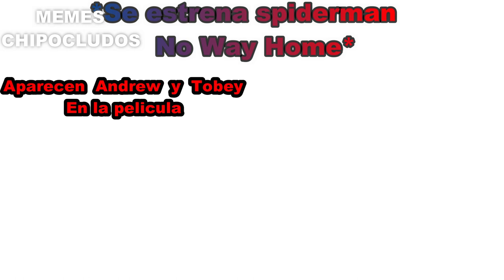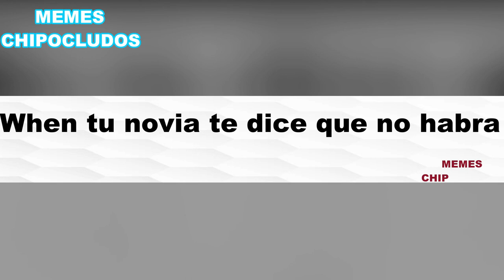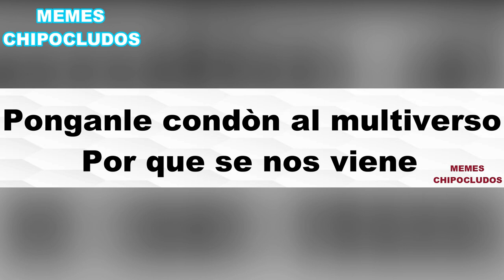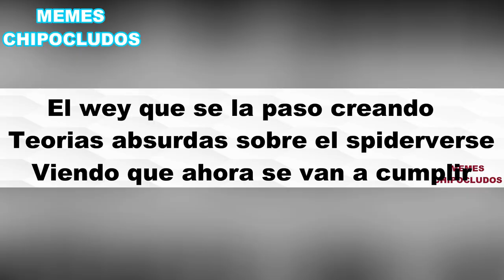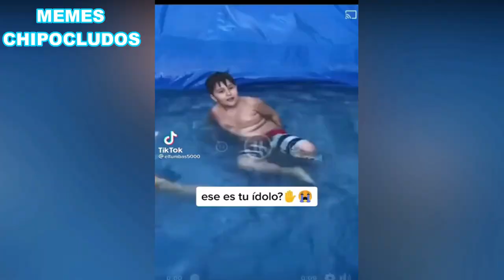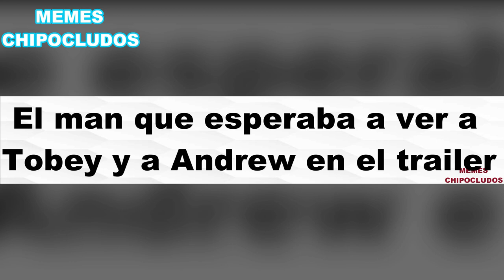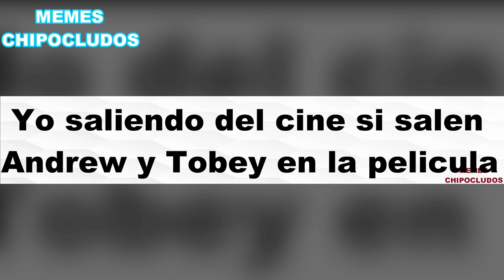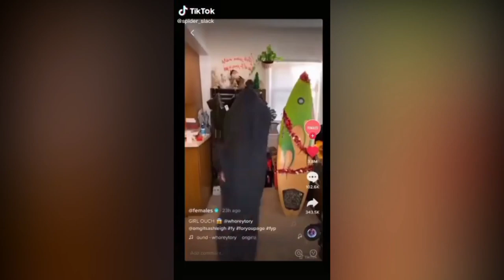Mr. INCREIBLE PERTURBADO POR SPIDERMAN NO WAY HOME (Memes de spiderman no way home)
Los mejores MEMES de Spiderman No Way Home rumbo al estreno de la película es una recopilación de los memes de Spiderman que hemos hecho espero les guste

Los no suscritos: No digas mmds, Mary Jane